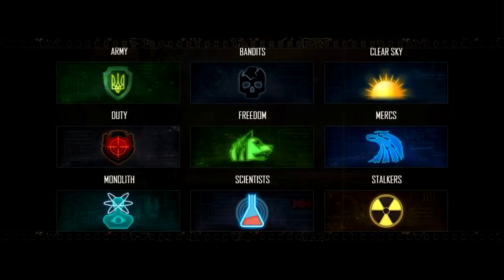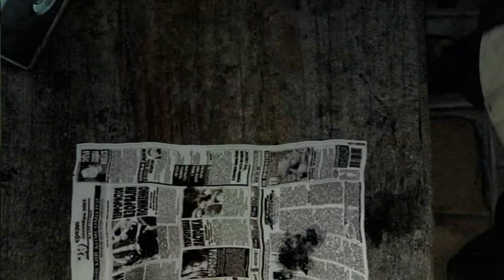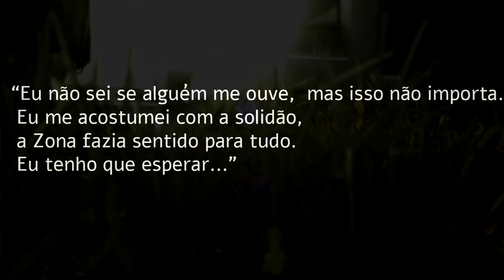S.T.A.L.K.E.R. 2: Mensagem e Código Escondido no Site Oficial !!!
▬▬▬▬▬▬▬▬▬▬▬ஜ۩۞۩ஜ▬▬▬▬▬▬▬▬▬▬▬▬▬
(⌐■_■)--︻╦╤─  DESCRIÇÃO MEU CHAPA ░░░▒▒▒▓▓▓
▬▬▬▬▬▬▬▬▬▬▬ஜ۩۞۩ஜ▬▬▬▬▬▬▬▬▬▬▬▬▬

(ღ˘⌣˘)  Live toda sexta e sábado   21h

█DOAÇÃO: EM LIVES
█    LOOTS: NA HORA DAS LIVES
█ DOAÇÃO QUALQUER MOMENTO:
█    PAG.SEGURO:

Próximo vídeo:
(Perguntas Respondidas Pela GSC GAME WORLD)

▂▃▄▅▆▇█▓▒░☢️ Grupos ☢️░▒▓█▇▆▅▄▃▂

▂▃▄▅▆▇█▓▒░☢️ Canais ☢️░▒▓█▇▆▅▄▃▂

!!!AVISO!!!

!!!NOTICE!!!

▓▓▓▒▒▒░░░  Conteúdo utilizado ░░░▒▒▒▓▓▓